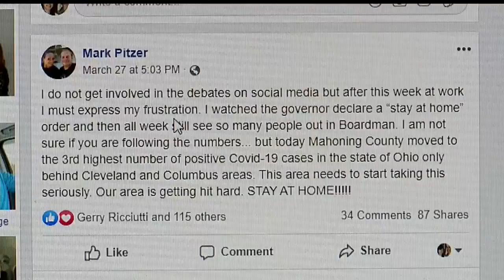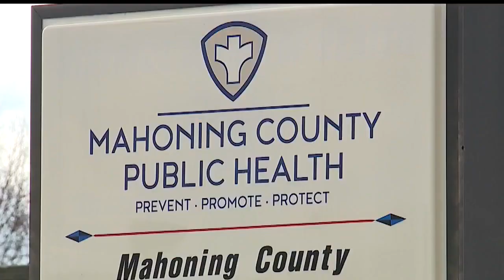Mahoning County has most fatal coronavirus-related cases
County Health Commissioner Ryan Tekac said the community needs to do a better job with social distancing